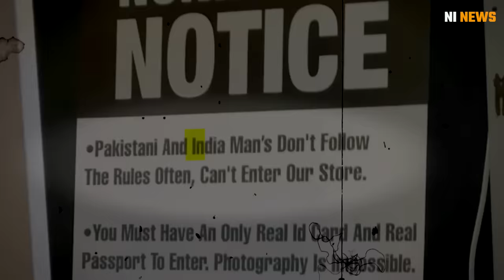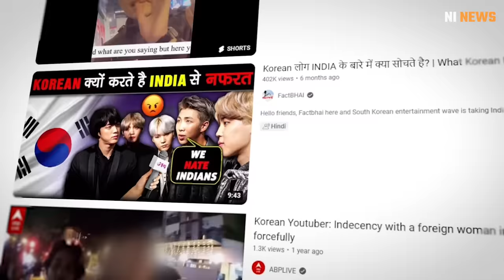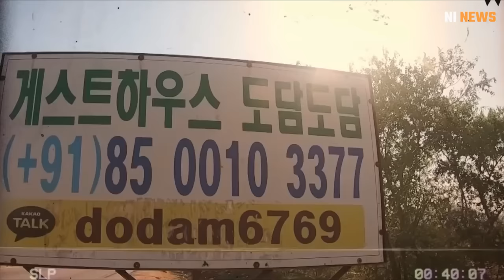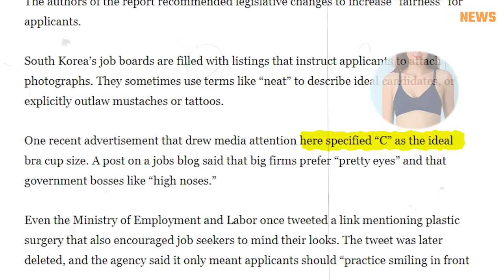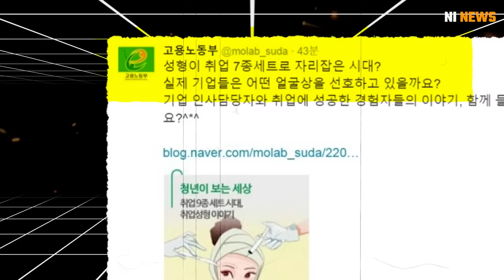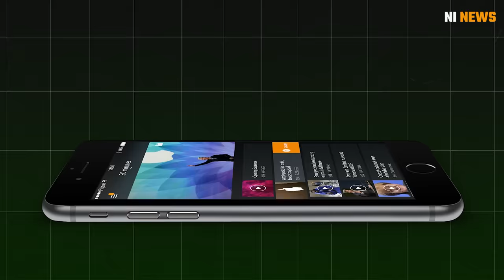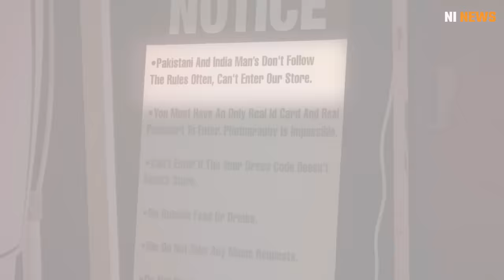Nepal is our priority Korea | नेपाल हमारी प्राथमिकता | Indian Out Nepali in | Racism in South Korea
Korea to take Nepali workers for jobs in service sector and forestry as well
Ambassador of the Republic of South Korea to Nepal, Park Tae-Young, has said that final preparations are being made to take Nepali workers from Nepal to two more areas. While Korea is currently recruiting workers in the agriculture and manufacturing sectors from Nepal, it is now going to recruit manpower from Nepal to meet its demand for the forestry and service sectors as well.

Korea has also prepared to take the workers needed for the forest and botanical sector from Nepal. "Nepal is our priority partner country," Ambassador Park said at a press conference organized in the capital on Wednesday to brief about the activities being organized to mark the 50th anniversary of Nepal-Korea friendly relations, adding, "Among foreign workers, Nepali workers are at the forefront."

Last year alone, around 20,000 workers from Nepal went to Korea for work through the Employment Permit System (EPS). Out of 100,000 migrant workers from different countries who went to Korea for work, the presence of Nepalis is about 20 percent. Currently, about 44,000 Nepalese are working in Korea.

Racism in South Korea (Korean: 인종차별; Hanja: 人種差別) comprises negative attitudes and views on race or ethnicity which are related to each other, are held by various people and groups in South Korea, and have been reflected in discriminatory laws, practices and actions (including violence) at various times in the history of South Korea against racial or ethnic groups. It has been recognized as a widespread social problem in the country. South Korea lacks an anti-discrimination law, which was recommended by the UN Human Rights Committee in 2015. The law has been reported stalled due to "lack of public consensus".

In the 2017–2020 World Values Survey, of the 1245 South Koreans surveyed, 15.2% reported that they would not want someone of a different race as a neighbor. This represents a sharp decrease from the 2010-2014 World Values Survey, where of 1200 South Koreans surveyed, 34.1% mentioned that they would not want someone of a different race as a neighbor.

1-   |||  MIC USED BY ME    |||

USB mic
Blue Yeti USB Microphone

collar mic
Boya BYM1

2-   |||  WEBCAM USED BY ME  |||

Logitech C922 ProHD 1080p/30fps

3-  |||  LIGHT USED BY ME   |||

DIGITEK® (DRL-18H C)

 LIGHT STAND
Heavy-Duty Light Stand (9 feet)

4-   |||  HEADPHONE USED BY ME  |||

boAt Rockerz 550 Pro Bluetooth+Wire

5-   |||  CAMERA USED BY ME   |||

DSLR
Canon EOS R50 RF-S18-45mm f/4.5-6.3 is STM Mirrorless

GOPRO
GoPro HERO12 Black Action Camera

6-  |||  MEMORY CARD USED BY ME  |||

7-  |||  ALEXA USED BY BE  |||

Echo Dot (4th Gen, with clock

Topic covered-
nepal
nepal news
nepal facts
nepali video
nepalindia

00:00​  Nepali in Korea
01:15  Discrimination in Korea
01:35  Why Racism in South Korea
02:53​  Why Korean do not like Indian people
03:53  Why Korean like Nepali people
06:30  Get jobs for Nepali in Korea
07:07  Why Nepali get easy job in Korea
08:03  Nepali welcome in Korea but not Indian
09:09  Nepali in Indian out in Korea
010:17  Nepal and Korea relation and jobs